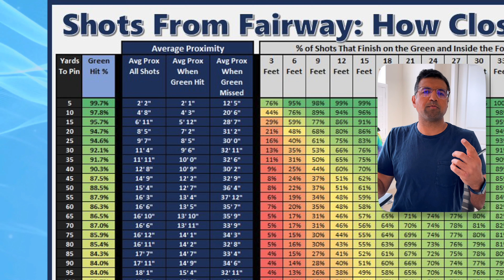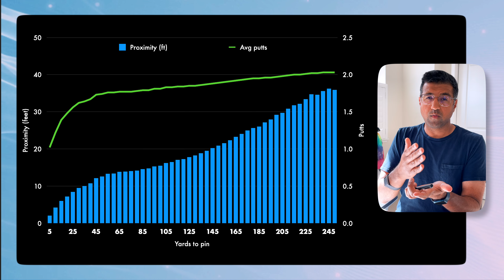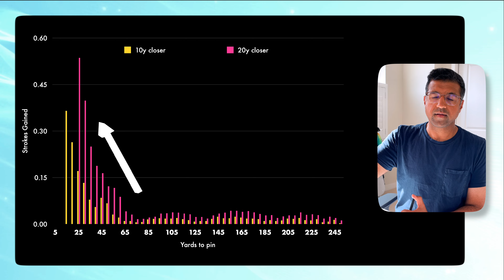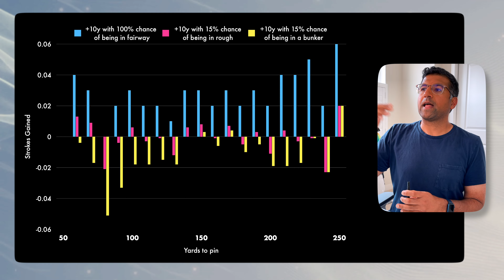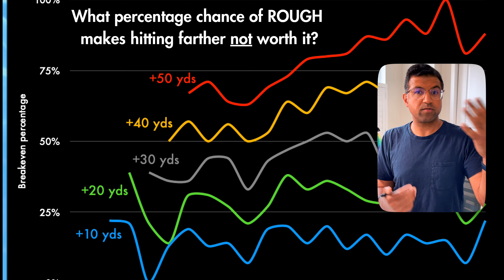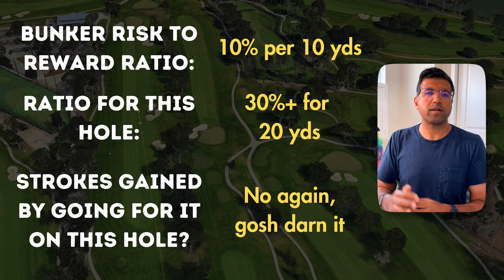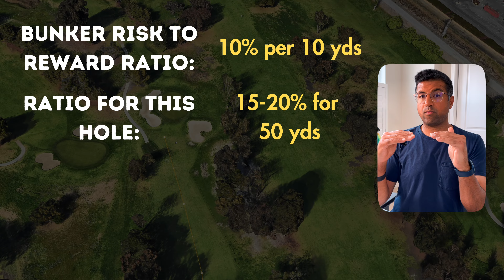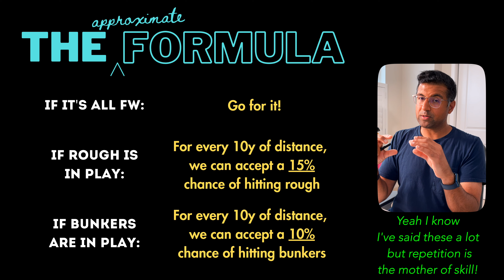The Risk/Reward Formula: the data-based answer on when to swing harder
How often do you think about swinging a little (or a lot!) harder to get more yards? For me it only happens 7-14 times a round. If only there was a simple rule of thumb, or maybe even a formula(!), to figure out when it makes sense...

Turns out there is! I did some research on strokes gained data from different yardage and lies to figure out the optimal strategy for every shot. And in this video I break it down in detail so you can use it too!

Here are some of my other videos that other folks have liked/found useful:

***If you're into improving your game, I highly recommend this book:***
Tiger's How I Play Golf
THIS BOOK IS AMAZING. Teaches you all the stuff you would have to spend years figuring out on the course, has tons of pictures and clear explanations, and stands the test of time (I've had my copy over 20 years).

CHAPTERS:
00:00 Intro
00:56 The big question
01:16 Proximity from fairway data
02:32 Yardage/proximity combos
05:01 Add in putting data
07:52 Proximity from different lies
08:47 Pro bunker performance
10:40 Add in different lie performance
12:31 The Risk-Reward Formula
14:11 Ex - Mid-range par 4
15:09 Ex - Shorter par 5
16:16 Ex - Short par 4
17:56 Ex - Short par 4 with trouble
19:57 How to adjust the formula
20:59 Summary

What's in my bag (with links to where to learn more + buy)

IRON +: WEDGE SHAFTS: Nippon Modus3 Tour120 X-flex (can order through Taylormade)

PUTTER: Taylormade Spider FCG single bend 34”

**ACCESSORIES**
WOLF HEADCOVER
TIGER HEADCOVER
BALL: Bridgestone Tour B XS (Tiger edition)
RANGEFINDER: Garmin Z80 -- updated model
🧲MAGNETIC WRAP FOR RANGEFINDER🧲: Stripebird 2.0 strap
TRACKER FOR RANGEFINDER: Apple Airtag
✨MAGICAL✨ GROOVE CLEANERS: Pocket Club Cleaners

**CLUB FITTING**
I got fitted at Cool Clubs at their Foster City location in the SF Bay Area

(PS: some of the links listed are affiliate links so I might get a kickback from them, which I will then spend on golf balls that I will lose on the course and thus the circle of life continues)

WHO AM I:
I'm Manu, a full-time desk-jobber and part-time golfer living in the San Francisco Bay Area. After 23 YEARS of hacking at the ball, I finally got my act together and dropped my handicap from ~15 to ~1 in two years. I make videos to share what I've learned and help you make the journey WAY faster (and with less frustration). Hope this is helpful!